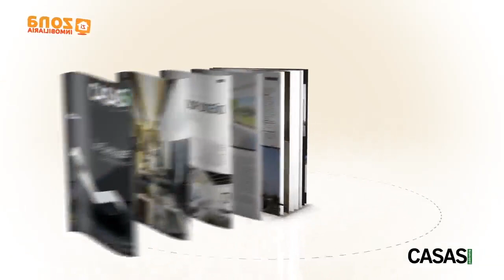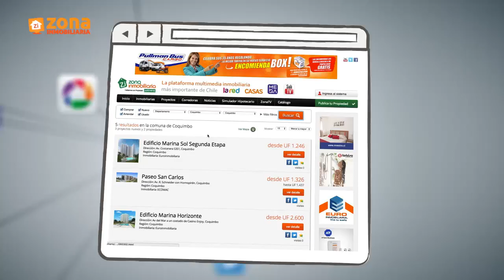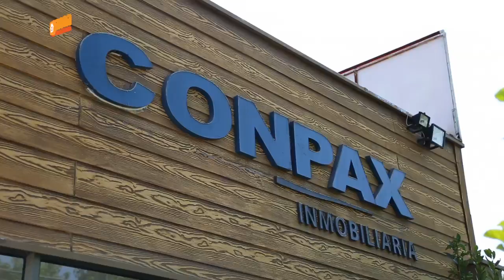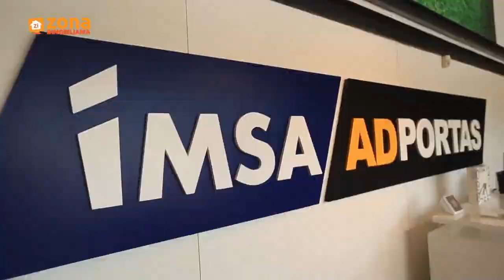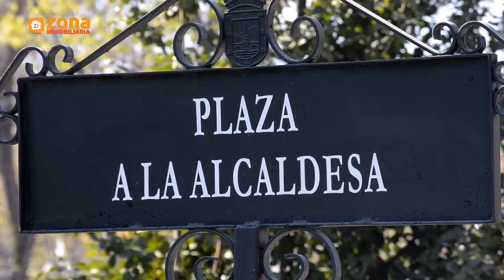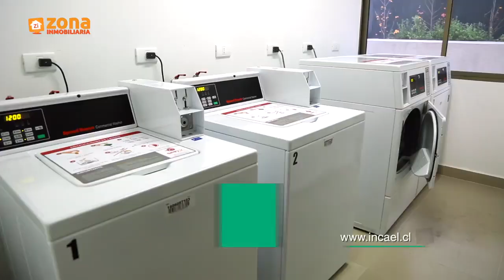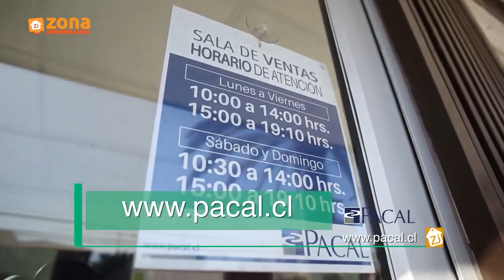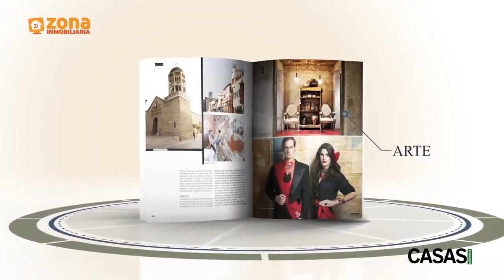Zona Inmobiliaria de Publimetro programa 27 y 28 de mayo 2017